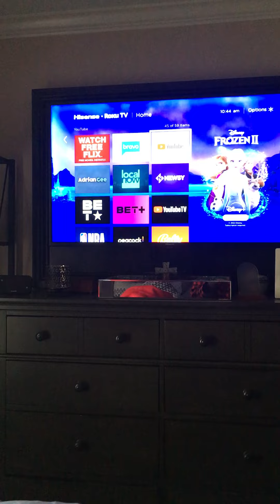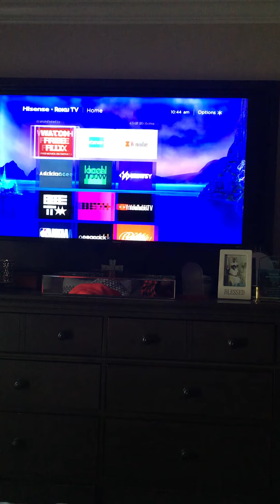Sunday Sermon pt2